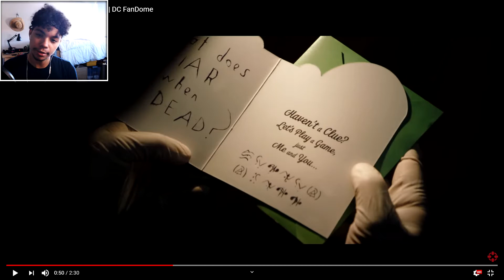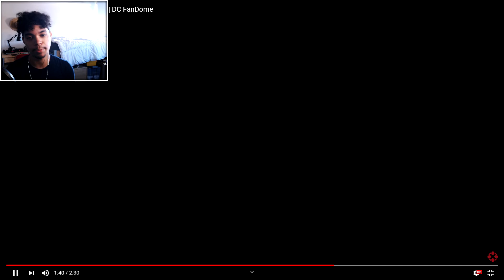The Batman Movie Trailer REACTION!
This Movie Could Possibly Get Me Back Into Theatres!